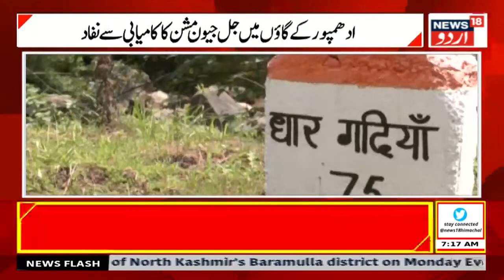Kashmir News: گریز میں غلام نبی آزاد نے یہ کیا کہہ دیا؟ | Ghulam Nabi Azad | Srinagar | News18 Urdu